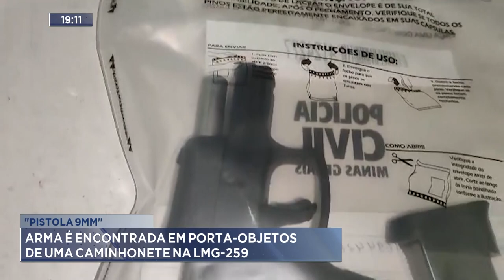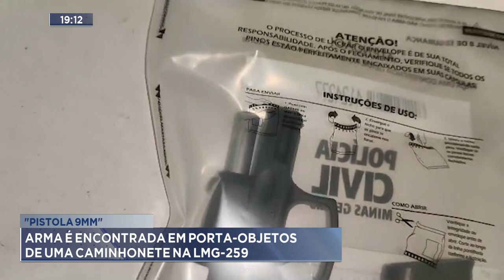Pistola 9mm: Arma é encontrada em porta-objetos de uma caminhonete na LMG-259.